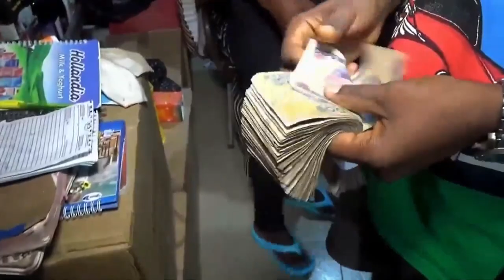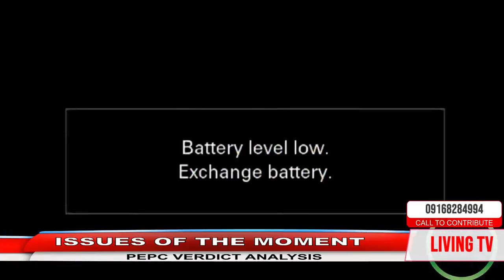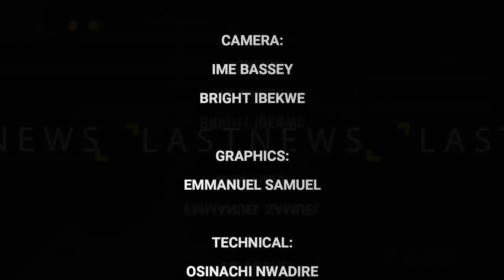PEPC VERDICT ANALYSIS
Tribunal upholds Tinubu’s electoral victory, what next for Atiku, Obi?